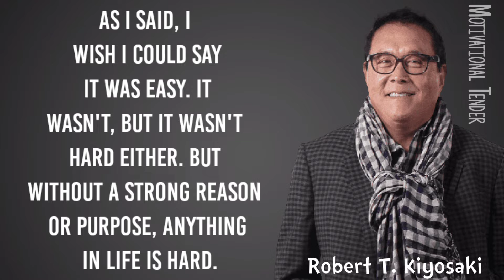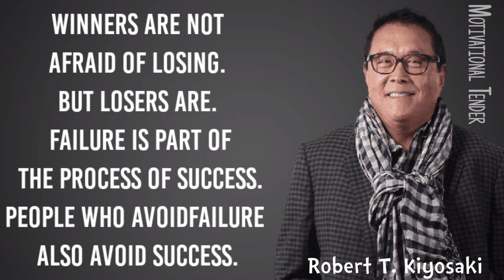Robert Kiyosaki Motivation for success in life#4#rechdadpoorded|Motivational Tender